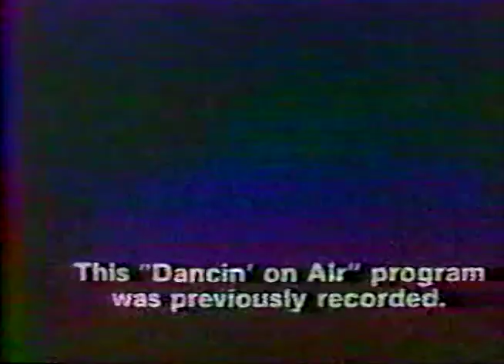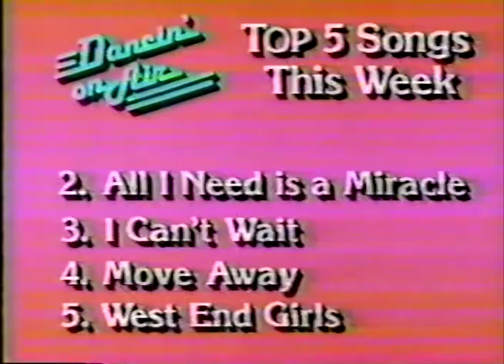Dancin' On Air 5 23 86 (Mike Rossi/Host)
Mike Rossi's Birthday